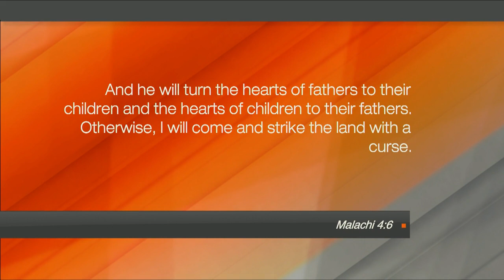Hope Today - June 18, 2021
Dads, it’s time to find your identity through Jesus!

Former NFL quarterback Jeff Kemp encourages all fathers to stand up and make a difference by living a life that’s pleasing to God.